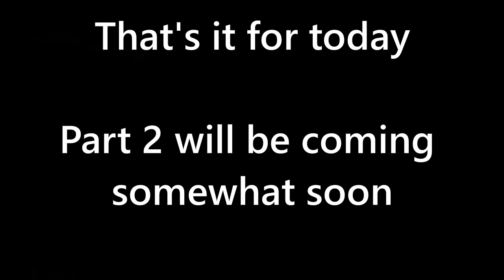SEASON 3 IS HERE!!!! Getting Ranked in Doubles w/ GoodGolly01 | Rocket League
After months of waiting, Season 3 has finally been released, and in today's video, I will be getting my competitive doubles rank along with the marvelous GoodGolly01. There were wins and losses, weird chat conversations, and everything else you'd expect in your standard siberianxy video.

All music in this video is owned by Monstercat